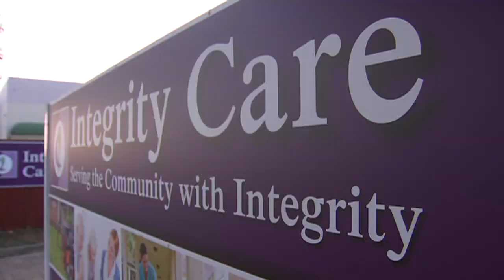Police launch search for $35,000 worth of jewellery missing from Ann Marie Smith's home | ABC News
Detectives have made a public plea to help find $35,000 worth of jewellery and two fridges missing from the home of Adelaide woman Ann Marie Smith.

Ms Smith, who had cerebral palsy, died of profound septic shock and multiple organ failure in April, and was also suffering malnutrition.